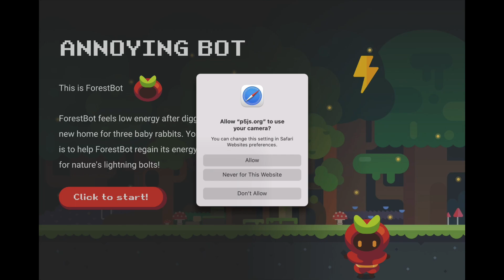Annoying Game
UAL Arts and AI